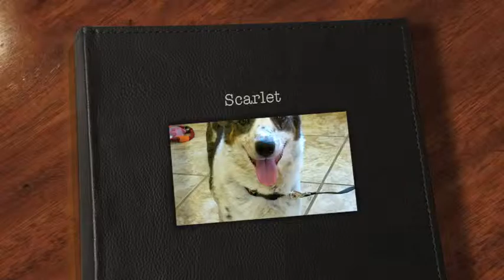ADOPTED! Scarlet (KNK9 June 2012)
Scarlet